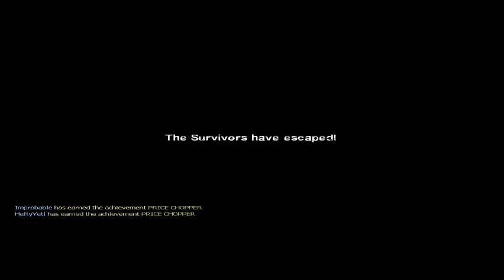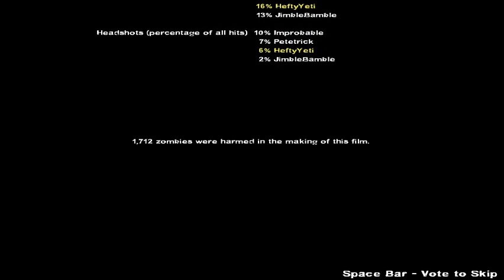Left 4 Dead 2 The Return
Left 4 Dead 2 The Return - The HeftyFam play through dead centre. We do ok. Until the end.